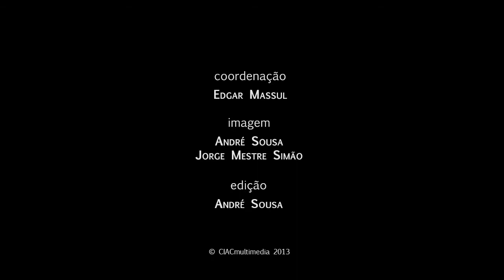VI Jornadas do CIAC | Vanessa Sousa Dias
VI Jornadas do CIAC | Cinema asiático contemporâneo — a questão da sua especificidade estética | Vanessa Sousa Dias

Vanessa Sousa Dias nasceu em Lisboa, Portugal, a 11 de Fevereiro de 1984. Formada em Sociologia pelo Instituto Superior das Ciências do Trabalho e da Empresa, e em Cinema pela Escola Superior de Teatro e Cinema, colaborou no projecto de investigação "Principais tendências no cinema português contemporâneo", entre Março de 2009 e Março de 2012. É co-autora do livro "Novas & Velhas tendências no cinema português contemporâneo", recentemente editado na colecção Artes e Media, da Gradiva, e co-realizadora do documentário "Um Filme Português".